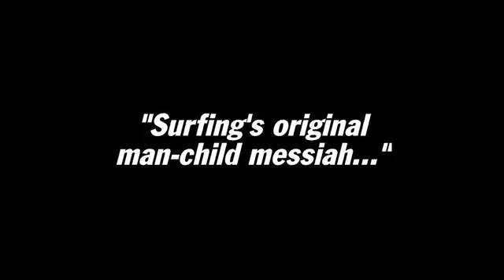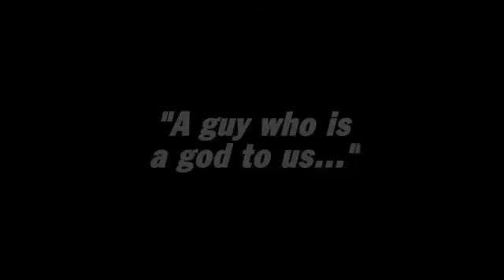stuff Legend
Lynch, surf festival